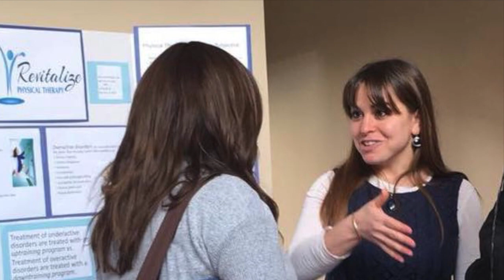Introduction to Pelvic Pearls (Pelvic Pearls- Dr. Riva Preil, Pelvic Floor Physical Therapist)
Exciting news! Dr. Riva Preil, pelvic floor physical therapist at Revitalize Physical Therapy (NY), is launching Pelvic Pearls, an educational series about pelvic floor dysfunction. No one thinks about the pelvic floor until it isn't doing what it is supposed to, but this critical part of the body serves many important functions. Learn all about the important pelvic floor and how pelvic floor physical therapy can help address bladder dysfunction, bowel dysfunction, and sexual dysfunction.